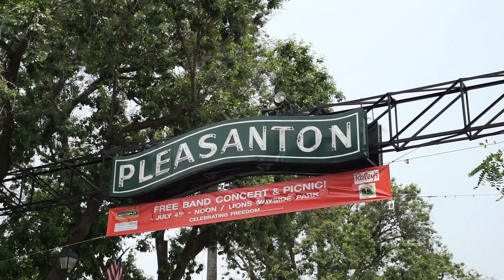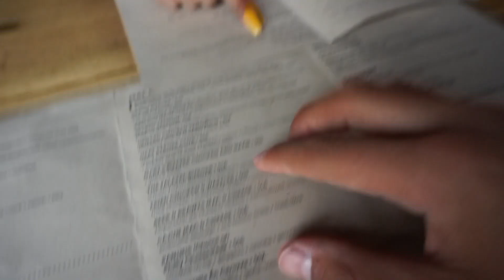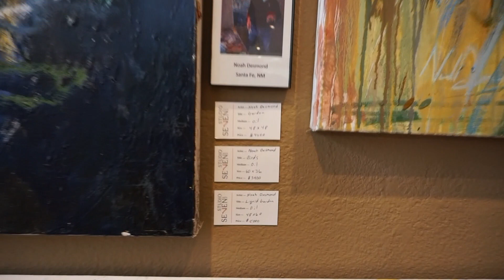Another Day! Ep.5